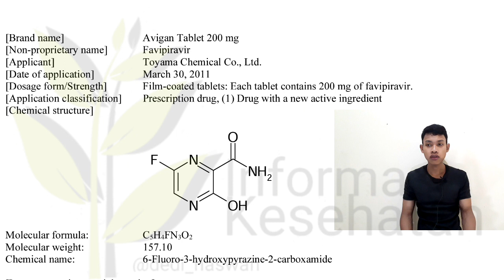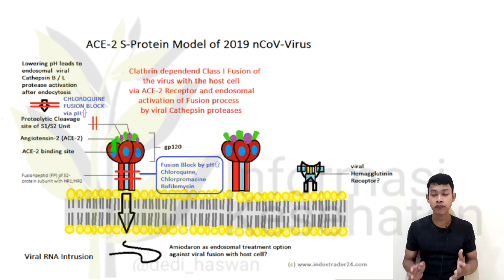OBAT VIRUS CORONA : Mengenal Obat Avigan dan Kloroquin dari Indikasi, Mekanisme Kerja dan Interaksi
Kasus Covid-19 di Indonesia semakin meningkat setiap hari, baik itu yang terkonfirmasi, maupun yang meninggal. Sehingga pemerintah melakukan pemesanan obat yang dapat menangani covid-19. Jumlahnya pun tidak main-main, yaitu 2 juta butir avigan dan 3 juta butir Kloloquin.

Obat spesifik untuk covid-19 memang belum ada, tetapi berdasarkan penelitian dari negara lain yang juga tersandung sengan covid-19, obat avigan dan kloroquin memberikan hasil yang positif. Oleh karena itu, perlu diketahui bagaman mekanisme kerja, indikasi dan interaksi dari obat-obatan tersebut